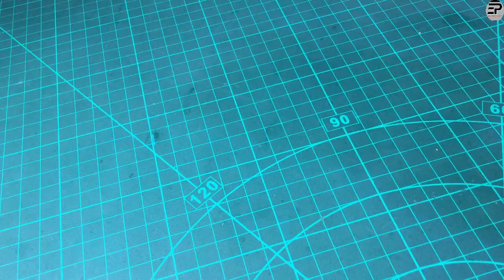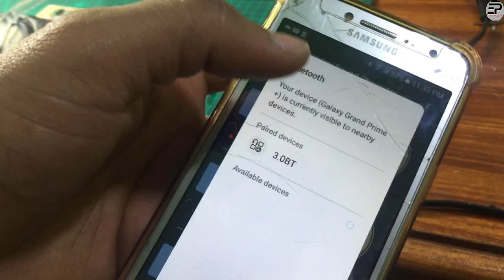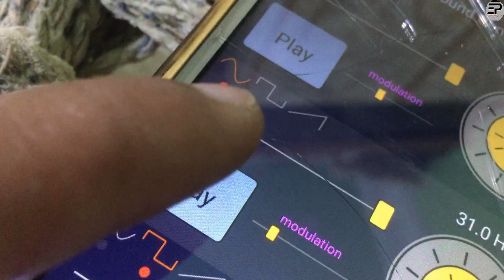Dancing Water, Diy Amazing Dancing Water || Incredible Invention || Science Project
In this video, I am going to show you .. Dancing Water  ..

electproject